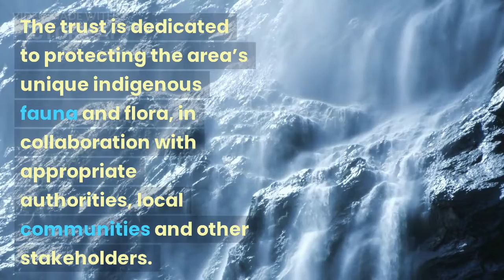How Victoria Falls Wildlife Trust promote environmental and wildlife conservation?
US Septic1 septic tank treatment
Backyard Revolution

Victoria Falls Wildlife Trust is a non-profit organization whose mission is to advance and promote environmental conservation in Southern Africa through hands-on wildlife research, management of a wildlife veterinary diagnostic laboratory and rehabilitation facility, the education and empowerment of local peoples in the sustainable utilization of indigenous resources through active involvement in conservation training and community outreach programme. It is based at Victoria Falls, Zimbabwe. The trust is dedicated to protecting the area’s unique indigenous fauna and flora, in collaboration with appropriate authorities, local communities and other stakeholders. Projects include but are not limited to, rehabilitation of injured or orphaned wildlife, anti poaching and wildlife veterinary assistance where required, assisting with community based projects, and a children's conservation education program.